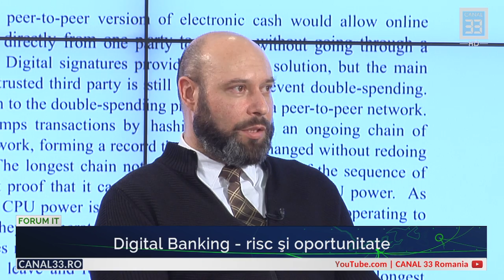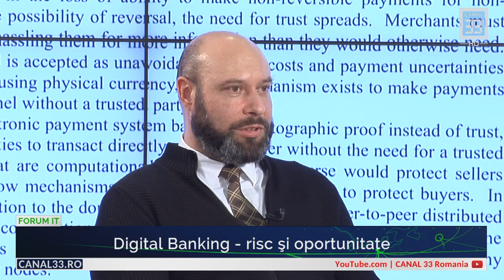Digital Banking - risc şi oportunitate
FORUM IT live la Canal 33